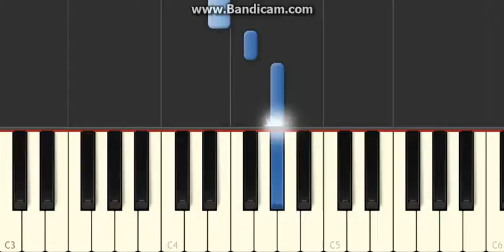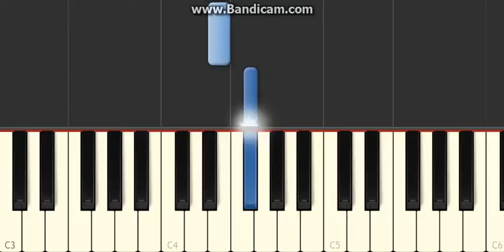34 花束を君に ピアノ 速度２